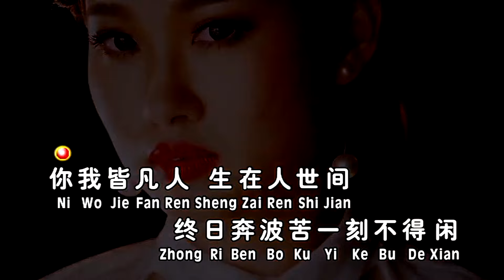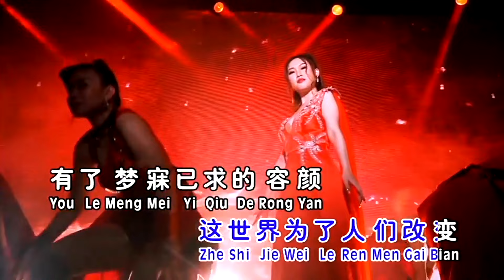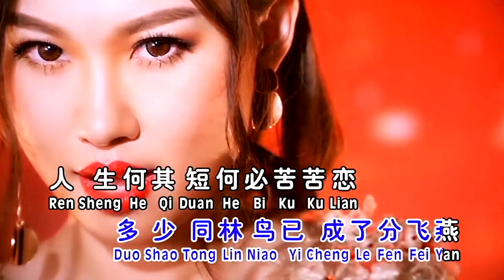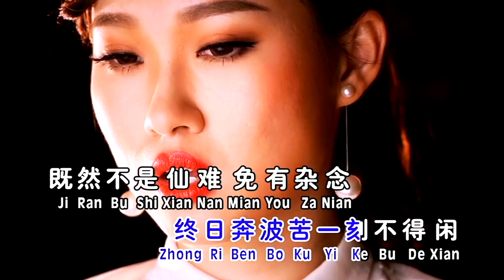凡人歌- 黄嘉雯-主唱 KARAOKE